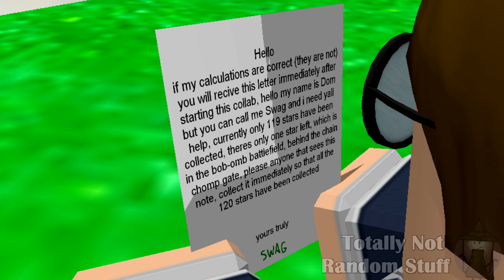the Chain Chomp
some dudes try to find a way to get the star from the chain chomp gate and things happen